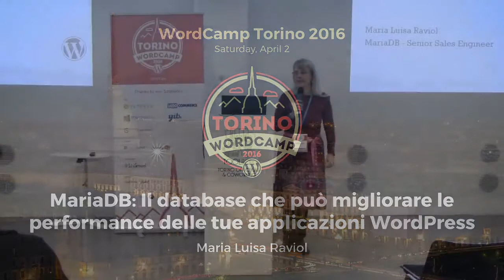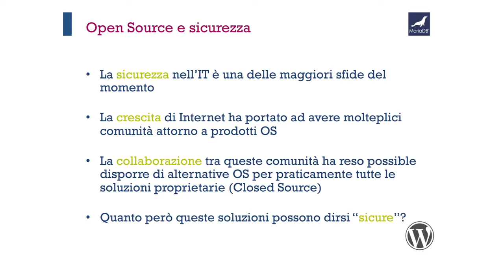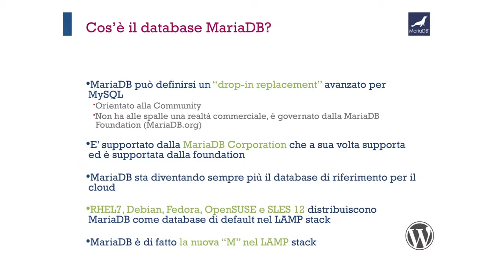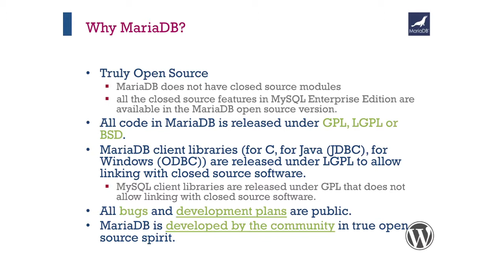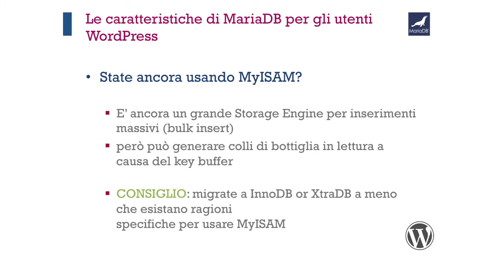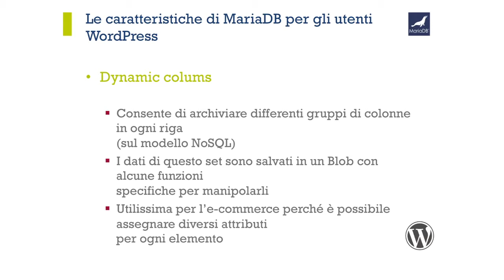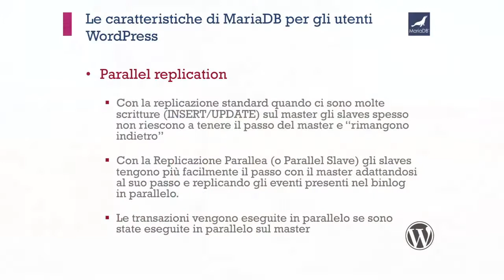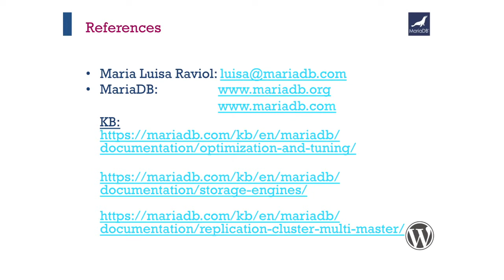Maria Luisa Raviol: MariaDB – Il database che può migliorare le performance delle tue applicaz...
MariaDB è un fork di MySQL il database relazionale, sviluppato da una community sotto licenza GNU GPL che intende mantenerlo come software libero.
Con ottimizzatore avanzato delle performance di MariaDB e le sue specifiche caratteristiche si possono facilmente migliorare le performance della tua applicazione.